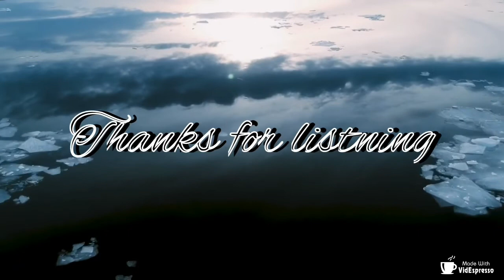Watchpoint Podcast E.P 5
Hey, Welcome to the Watchpoint YouTube channel!

For those who don’t know of us, we are a PS4, X-Box and PC OW League and we host regular League games, pugs and podcasts that are posted here on our YouTube channel.

We prioritises on enjoyment and a bit of healthy competition. We promote positivity and hope to create a community we all can enjoy.

A huge thanks to Figgysmallsog who created the podcast video (map views), be sure to check him out:

WP Weekly Podcast EP 5,
A huge thank you to our hosts today - Poison & HotBar

Intro & Outro Music: God is a woman